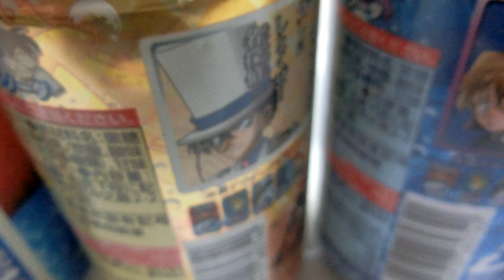名探偵コナンホワイトソーダ全6種類を集めてみた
6種類全てゲットしたので並べて集めました。名探偵コナンホワイトソーダのパッケージは江戸川コナン、怪盗キッド、灰原哀、京極真、安室透、犯人の全6種類です。江戸川コナンはゲットしやすかったんですが、怪盗キッドと安室透は少なかったので、ゲットするのに苦労がかかりました。工藤新一、毛利蘭、鈴木園子、沖矢昴などのパッケージがなかったことは残念です。どれもゲットしやすかったのであまり苦労しませんでした。